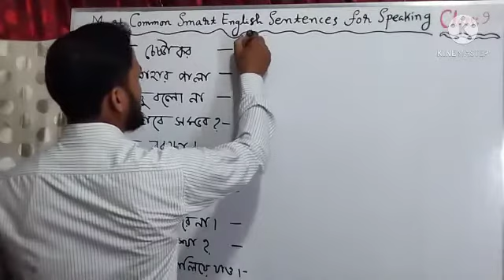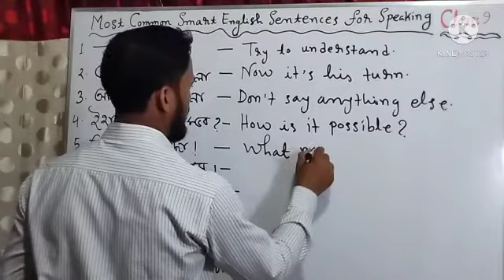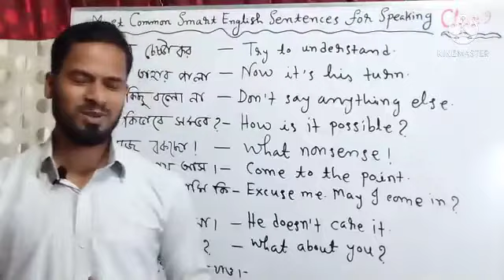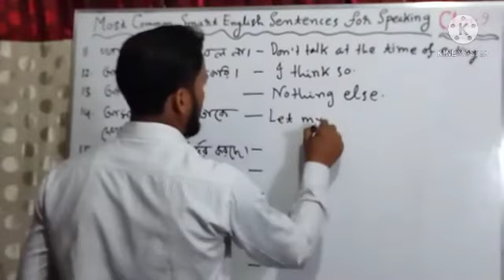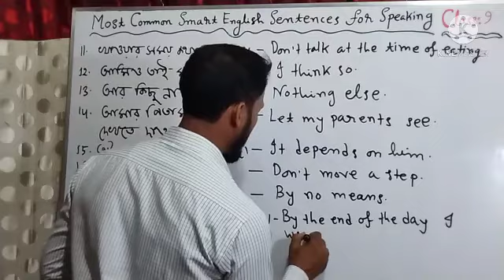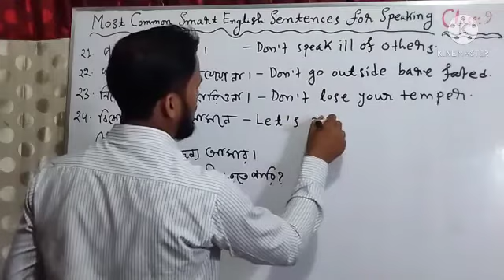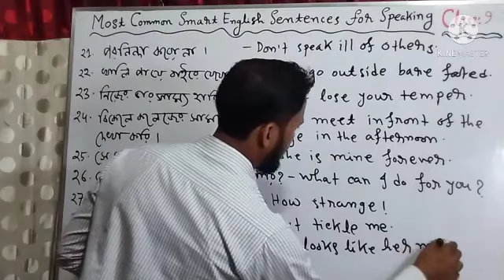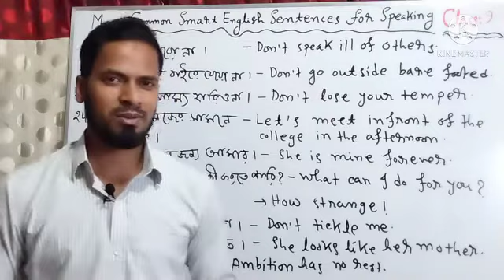Daily used English sentences ll How to speak in English?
This video is about daily used English sentences which are helpful for speaking practice. Most important features of this video are easy tips and tricks for speaking practice, daily use English sentences with Bengali meaning, daily use English sentences for students, spoken English sentences, Bangla to English, Bangla to English speaking, learn English easily, learn English speaking, how to speak fast, English sentences for daily use, short daily use English sentences, daily useful English sentences, common English sentences, English speaking practice, English speaking tips, casual English conversation, learn English sentences, Bangla to English speaking course, Bengali to English speaking, English sentences for daily use, daily use English sentences for conversation, simple English sentences for daily use, daily use English sentences for beginners, speaking course in Bengali, learn everyday English for speaking, basic spoken English for daily use, daily use smart English sentences, improve your English, daily use short English sentences and English speaking practice.